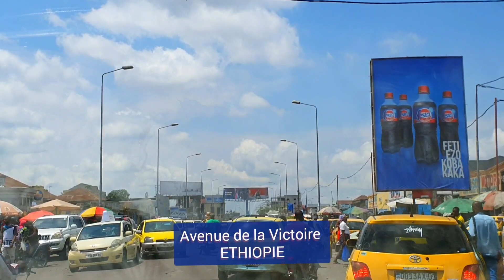Ambiance Tour Kinshasa: Avenue de l'université- Victoire-Bandal.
Nous étions très motivés par vous pour vous faire découvrir les axes secondaires de Kinshasa. Désormais, vous aurez plusieurs vidéos similaires des coins de la RDC.
Nous vous sommes très reconnaissants et aujourd'hui nous vous proposons les axes suivants: Limete 1ère rue- Avenue de l'université- victoire- Assosa- Force Publique- Saio- Kasa-Vubu pour atterir ai Rond-point Moualaert à Bandal.
Le soleil était au Rendez-vous et il faisait très chaud. Nos excuses pour les contre-jours.

Mesdames et messieurs, très bonne visite.